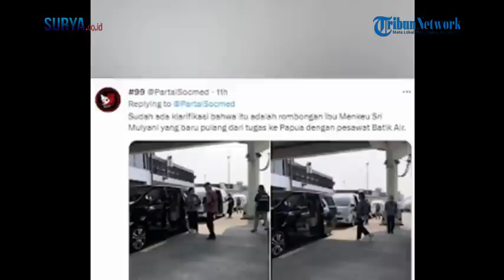Ternyata Jemput Sri Mulyani, Pemilik Alphard yang Masuk Apron Bandara Soetta Dikawal Bea Cukai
VP: ren

Jakarta, Surya.co.id

Terkuak identitas mobil Alphard yang dikawal oleh Bea Cukai ketika

memasuki apron Bandara Soekarno Hatta.

Terungkap Alphard tersebut menjemput Menteri Keuangan Sri Mulyani
yang baru saja pulang dari bertugas di Papua.

Pengusaha, Peter F Gontha menyebut mobil itu sebagai Alphard 'sakti'
lantaran mobil pribadi bisa masuk ke apron bandara.

Alphard sakti menjemput Sri Mulyani dibuktikan dengan beberapa
foto.

Bukti tersebut diunggah oleh akun Twitter @PartaiSocmed pada
Jumat (24/3/2023).

Dalam unggahan tersebut memperlihatkan Sri Mulyani hendak menuju
mobil Alphard tersebut.

Sementara foto tersebut diberikan keterangan bahwa sudah ada
klarifikasi terkait Alphard itu menjemput rombongan Sri Mulyani.

Sontak postingan tersebut ramai dikomentari oleh warganet.

Terlebih apron merupakan area yang digunakan pesawat dan bukan
tempat umum.

Oleh sebab itu, banyak yang mencibir Sri Mulyani terkait mobil Alphard
yang menjemputnya hingga masuk ke apron bandara.

Hal tersebut dianggap terlalu berlebihan dan tidak pantas.

Bahkan warganet menganggap tidak ada lagi yang bisa diharapkan
dari kinerja Sri Mulyani sebagai Menteri Keuangan.

Mereka menganggap banyak anak buah Sri Mulyani yang kerap pamer

Termasuk soal kemewahan berupa keuntungan istrimewa yang didapat
sebagai seorang pejabat.

Diketahui sebelumnya, Peter F Gontha yang mengunggah foto sebuah
mobil Alphard yang dikawal Bea Cukai masuk apron Bandara
Soekarno Hatta.

Hal itu dianggapnya tidak wajar terlebih mobil Alphard hitam